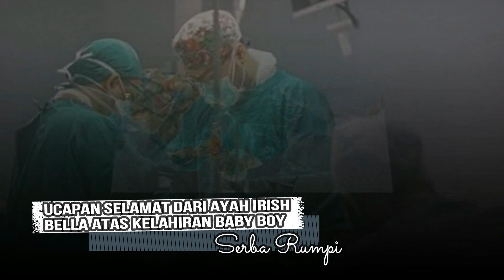Ucapan Selamat Dari Ayah Irish Bella Di Belanda Atas Kelahiran Baby Boy